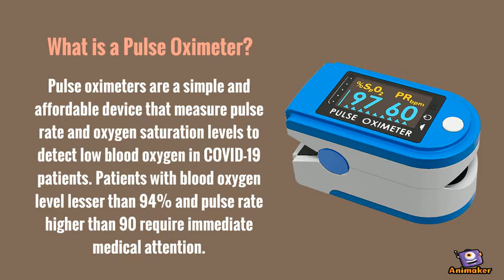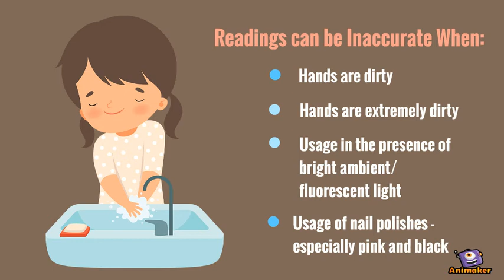COVID-19 Patients Need Pulse Oximeters for Home Treatment | Medindia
**COVID-19 Patients Need Pulse Oximeters for Home Treatment**

Pulse oximeter essential for COVID-19 patients seeking home treatment
Pulse oximeter measures pulse rate and oxygen saturation level
Patients with oxygen saturation level less than 94 and pulse rate higher than 90 need medical attention

COVID-19 cases have been steadily increasing and the surge in the number of cases puts a huge stress on healthcare services.

The health officials suggest the use of a pulse oximeter for COVID-19 patients undergoing a home treatment.

Read on to know more...

**About Channel**